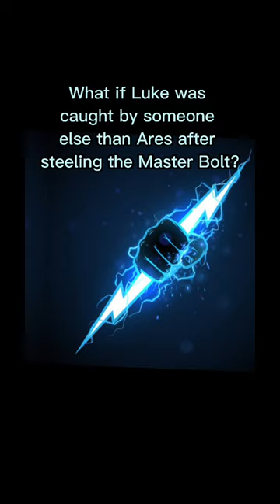Percy Jackson What if Pt. 5